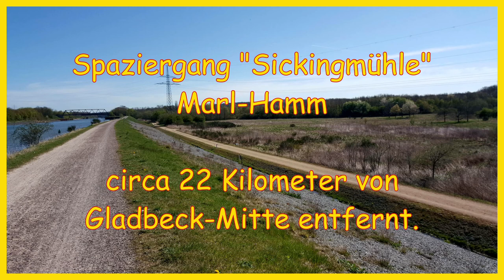#262 - Spaziergang "Sickingmühle" (Marl-Hamm)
Eine entspannte Erkundung der Umgebung der ehemaligen Bauernschaft am "Wesel-Datteln-Kanal".